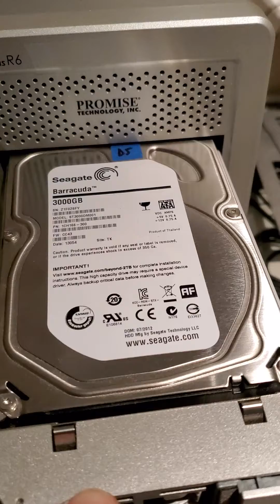Data Recovery from Promise Pegasus R6 RAID5 Array NAS device with 6 internal Seagate Barracuda HDDs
This was a local data recovery service from Promise Pegasus R6 RAID5 Array NAS device with 6 internal 3TB Seagate Barracuda hard disk drives for a private university in Cambridge MA.

For help, please get started with a free diagnosis arrangement